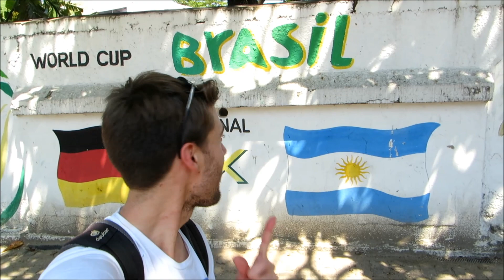AxelnoBrasil [PARTE 2] | O PRIMEIRO ENCONTRO NO RIO DE JANEIRO | O Alemão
Um dos dias mais especias da minha vida.

Dê uma joinha, favorite e compartilhe para ajudar na divulgação, fico agradecido :)

LIVROS PARA ESTUDAR ALEMAO PARA PRINCIPIANTES
► MENSCHEN
Menschen A1/1: Deutsch als Fremdsprache / Kursbuch mit DVD-ROM
► BERLINER PLATZ
► LAGUNE
Lagune 1. Deutsch als Fremdsprache. Kursbuch mit Audio-CD
Lagune 1: Deutsch als Fremdsprache / Arbeitsbuch
Lagune 2: Deutsch als Fremdsprache / Kursbuch mit Audio-CD
► SCHRITTE INTERNATIONAL
► OUTRO LIVRO
Alemão para leigos (Buch+CD), portugiesisch

Câmera 2 (para vlogs, viagens etc) : Canon Powershot SX240 HS

Stativ Hama: